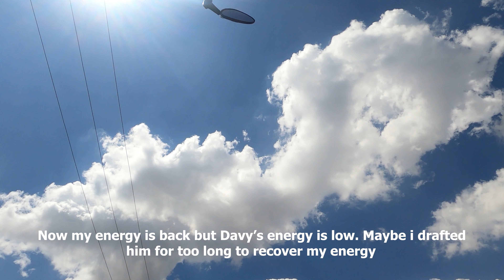Map Of Africa Ride Part 2 - Kitengela, Isinya, Kiserian, Ngong, Westlands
60 km with Sule & then gone like the wind. He went on to cover another 123km alone as he's training for his 1,000km bike ride in 3 days.

Davy and I tried to draw the map of Africa on our bicycles, although it isn't perfect, i think we made a good attempt.

Somehow, whenever i try using tubes, I get a puncture. I had put tubes in my tubeless tyres for this bike ride as I'm in the process of changing tyres, but after 90 km of withstanding a slow puncture, 3 air repumps later, we decided to fix the puncture.

This video features cycling from Kitengela, Isinya to Kiserian, and Ngong town.